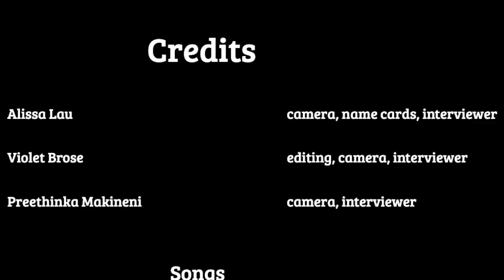Fashion at Inglemoor: Episode 1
Learn about the fashion of several highlighted Inglemoor students!